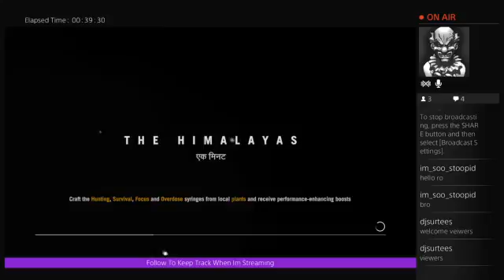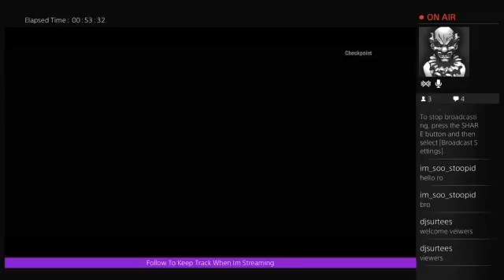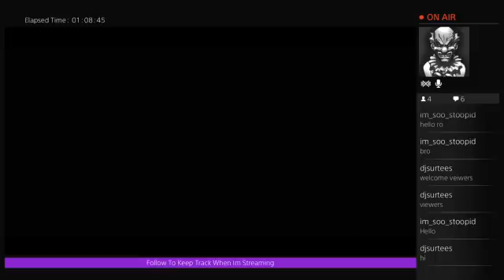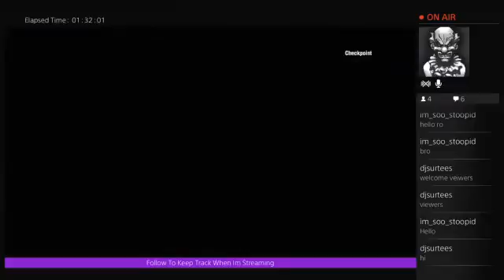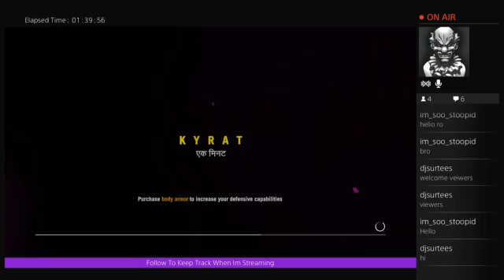Hunting & Missions #1 - 1 / 2